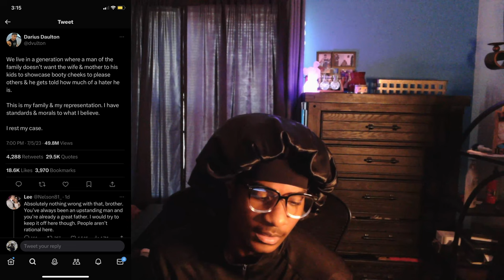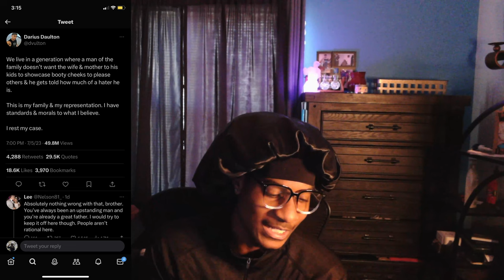Why Men Called "Insecure" For Having Principles & Values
FOLLOW ME ON KICK LIVE EVERYDAY